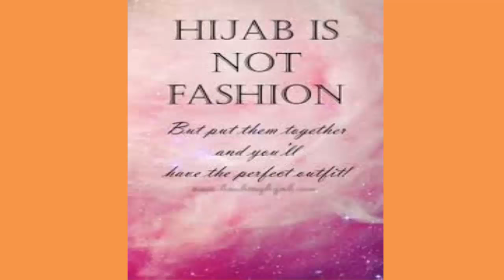What Happens if you take your Hijab Off